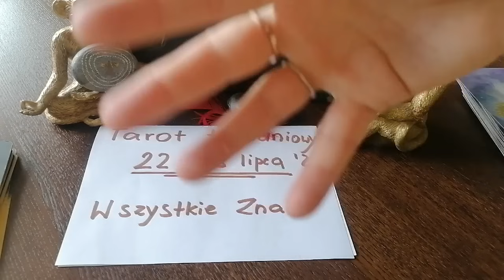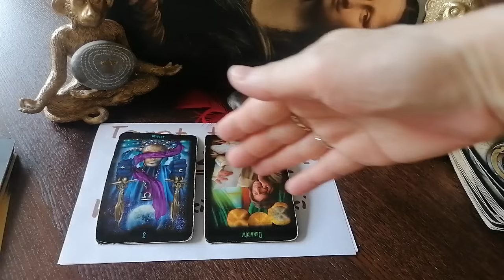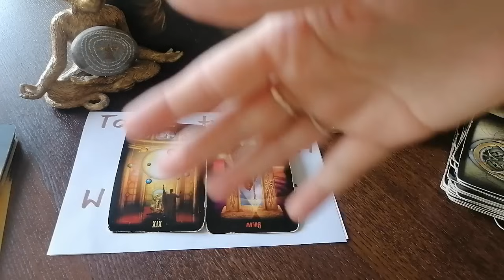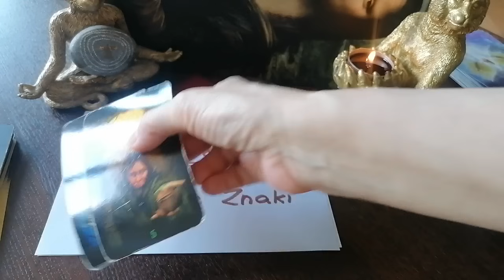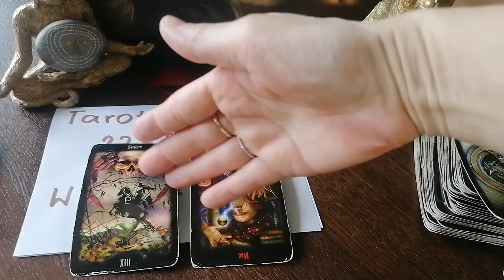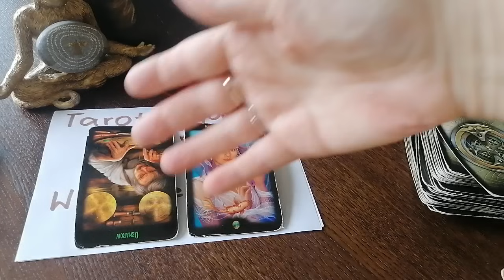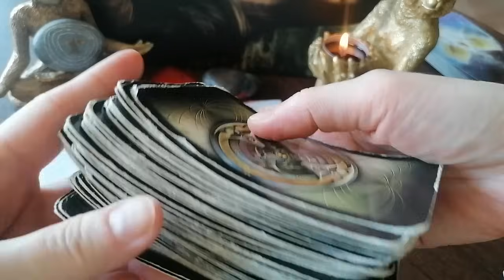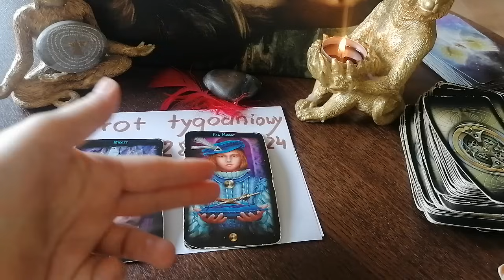Tarot tygodniowy 22-28 lipca 2024 dla wszystkich znaków zodiaku 💥💥💥